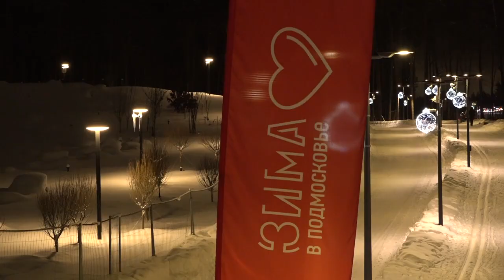Спортинвентарь напрокат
Парки Одинцовского округа ждут любителей зимних видов спорта! При этом спортивный инвентарь вези с собой необязательно: его можно взять напрокат.